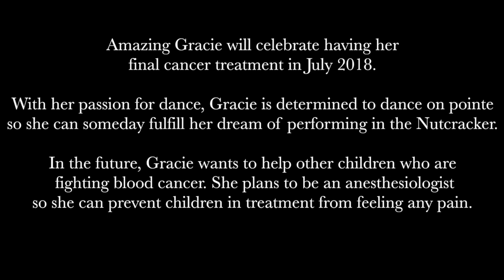2018 LLS Girl Of The Year - Amazing Gracie w/ Ellen clip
This video is about Gracie 2